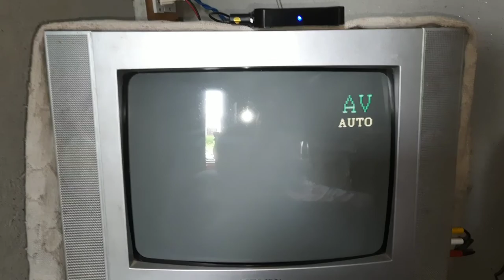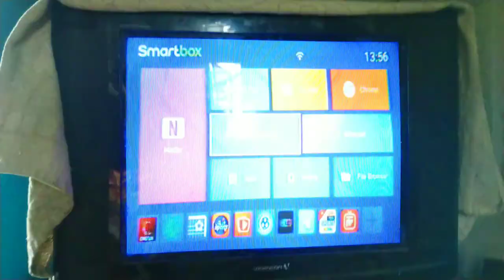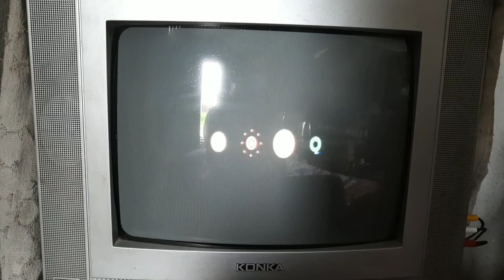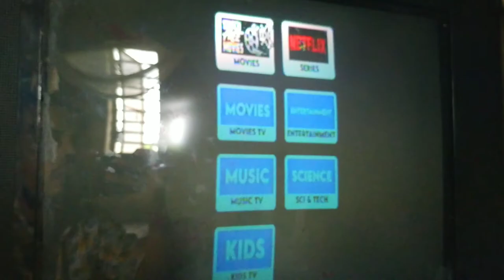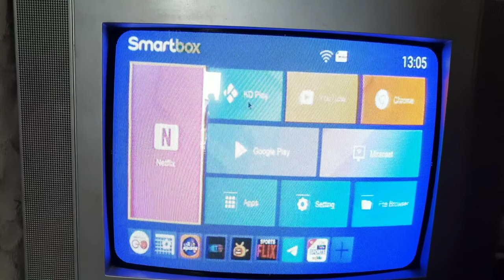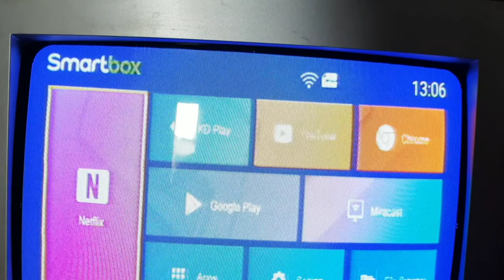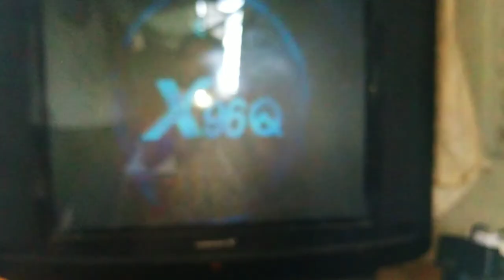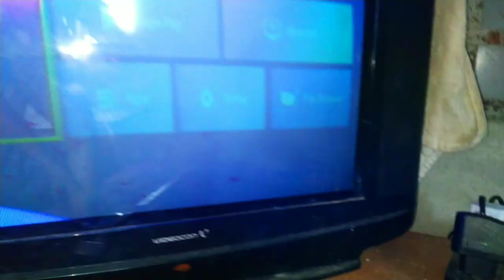best budget android TV box price in nepal | how to make CRT tv into smart android by using tv box